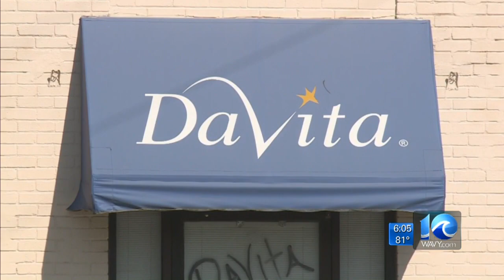Local dialysis patients increasingly concerned as pandemic spreads